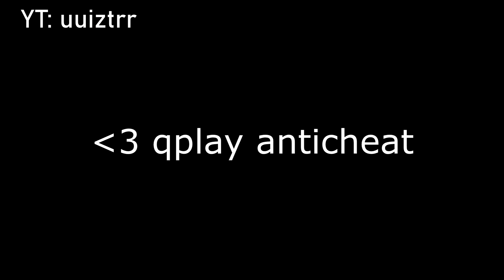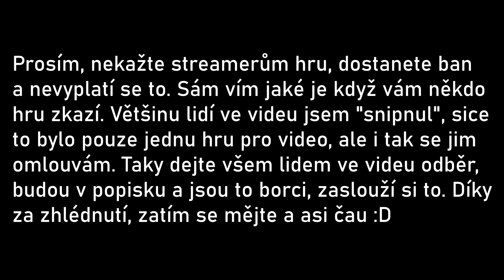Zabil jsem PODIVNÉHO YouTubera...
~ Prosím, nekažte youtuberům hru, nevyplatí se to. Sám vím, jaké to je, takže se omlouvám, že jsem hru některým lidem ve videu zkazil (pouze pro kontent( ͡° ͜ʖ ͡°)). Taky proti nikomu ve videu nic nemám a video nemá nikoho pošpinit, někteří lidé jsou i lepší než já. Takže prosím berte video trochu s nadhledem. Děkuji za pochopení.

~ 𝙨𝙤𝙛𝙩𝙬𝙖𝙧𝙚:
paint.net (grafika)
obs studio (natáčení 1920x1080, 240fps, cq 20)
vegas pro 17 (edit/render - 60fps, smart resample, někdy bez resamplu)

~ 𝙠𝙤𝙣𝙩𝙖𝙠𝙩𝙮:
instagram - davidklii (nejsem moc aktivní)

~ 𝙫𝙞𝙙𝙚𝙤 𝙞𝙣𝙛𝙤
inspirace na videa - Antys
hosti - @jixeron @ozuchino @Mamhla @floud.y @Seeb1k @uuiztrr @Morryeej @BoTmAnGOD @DejvikGOD @realashendencz9601
hudba - Undertale
ostatní důležité odkazy -

~ 𝙝𝙚𝙧𝙣𝙞 𝙣𝙖𝙨𝙩𝙖𝙫𝙚𝙣𝙞:
fov - 75, dynamic on, bobbing on
sens - 60 + 1000 dpi s optifinem
pack - Ptejte se
ip - mc.qplay.cz, play.survival-games.cz, eu.minemen.club
keybindy - 123456RVX

~ 𝙥𝙘
hyperx fury black 8gb ddr4 3200mhz - 2x (16gb)
gigabyte b450 aourus elite amd
cruical p2 m.2 500gb ssd
toshiba p300, 3,5" 2tb hdd
be quiet system power 9 600w
mechanika
evolveo t3

klavesnice - hyperx alloy elite 2
mys - logitech g403 hero
podlozka - czc barricade xxxl 130x60
sluchatka - lamax noisecomfort anc
mic - niceboy voice handle
monitor - asus va24ehe
monitor 2 - benq 4:3 idk
repraky - tracer loop 2.0
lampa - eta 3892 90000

𝕔𝕔